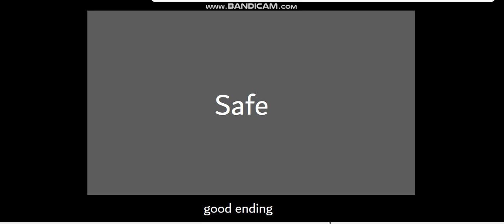Nextbots by S.A.T PART 2